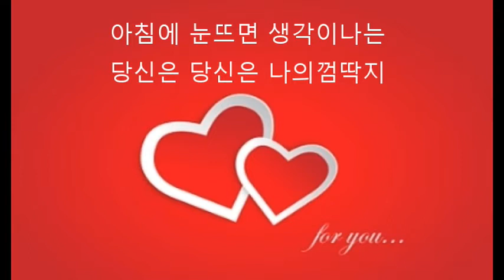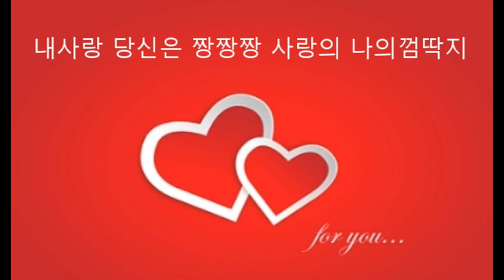사랑의껌딱지 - 가수 어여니 신곡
이종학 작사
이종학 작곡
김태수 편곡